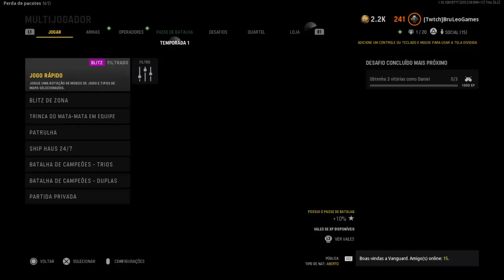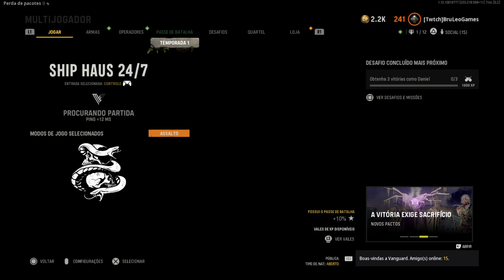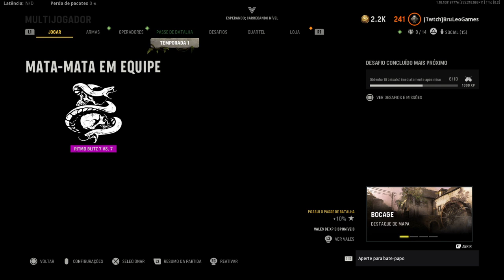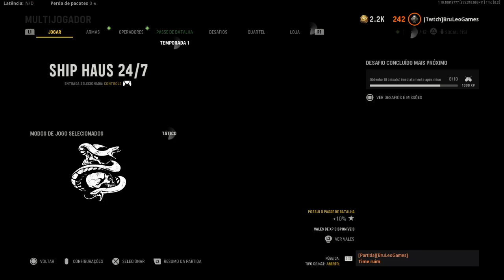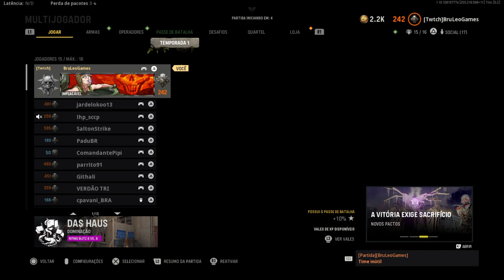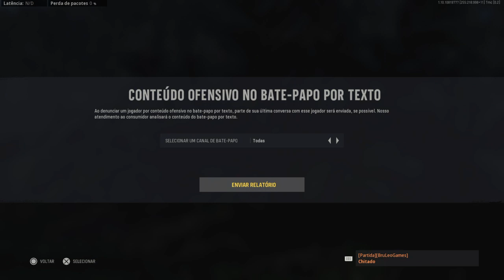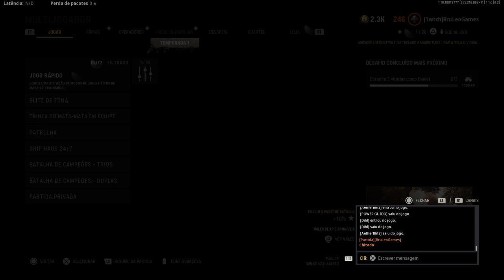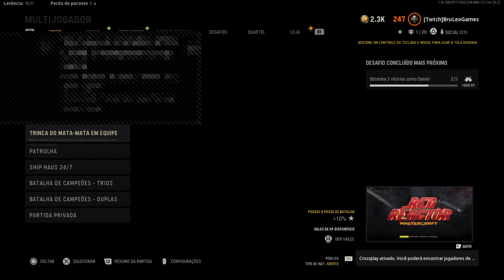Call of Duty Vanguard Upando o Passe e as Armas!!!